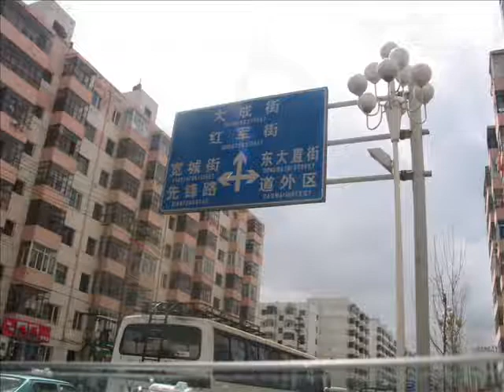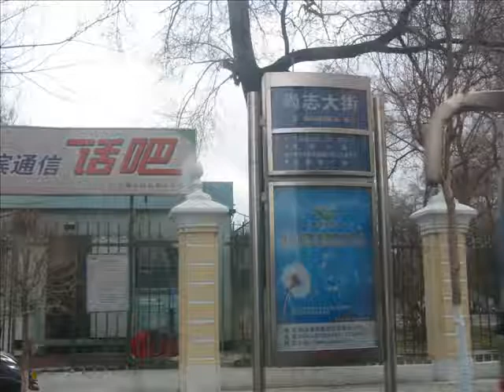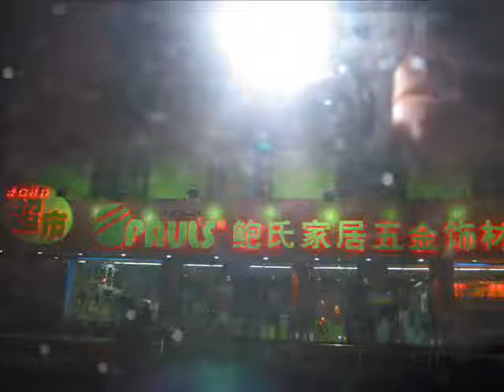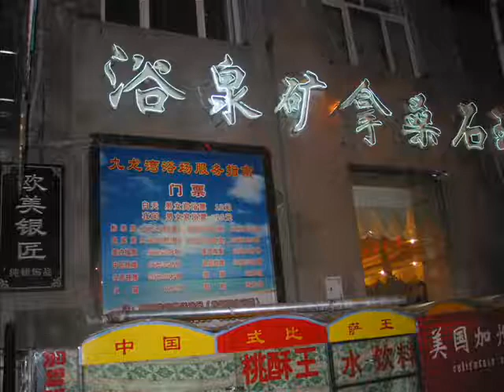Harbin Trip 2006 05